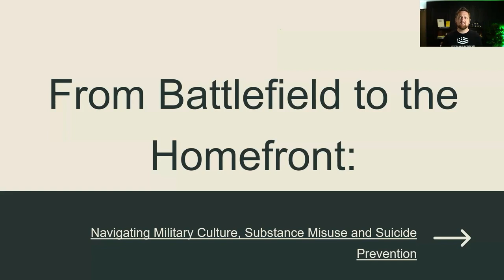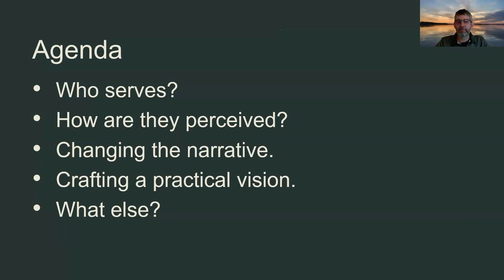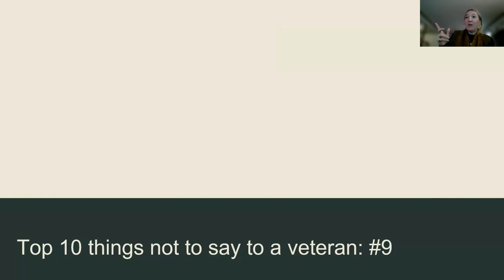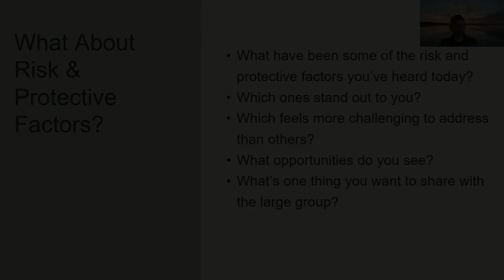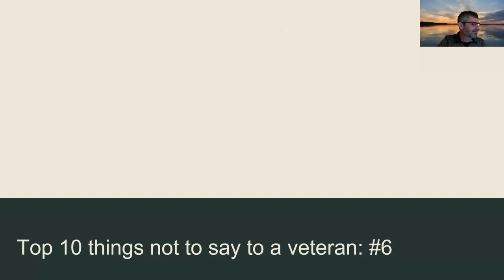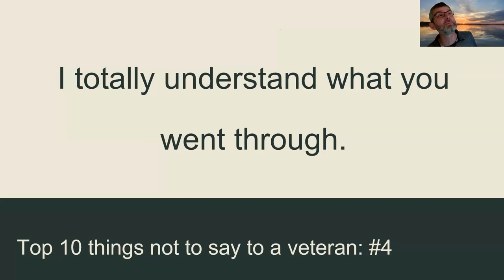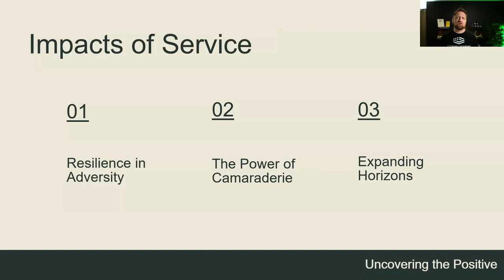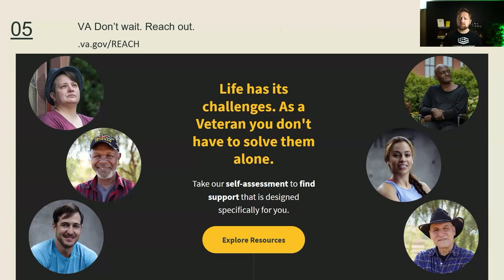Battlefield to the Homefront: Navigating Military Culture, Substance Misuse, & Suicide Prevention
This pivotal session is intricately structured for practitioners supporting military communities, offering an in-depth journey into the heart of military life and its significant impact on substance misuse and suicide risk. A holistic perspective will guide participants through the cultural nuances that shape the experiences of service members, veterans, and their families. The workshop will interweave cultural comprehension with strategies for preventing substance misuse and suicide, creating a robust foundation for prevention, intervention, and support.

Objectives:
+ Cultivate a nuanced appreciation of military culture and its profound influence on service members, veterans, and their families, particularly concerning substance misuse and mental health challenges.
+ Equip with insightful strategies for culturally competent engagement, enhancing support systems sensitive to the ethos of military life.
+ Investigate the intricate relationship between military culture, substance misuse, and suicide, identifying risk factors, protective factors, and avenues for prevention.